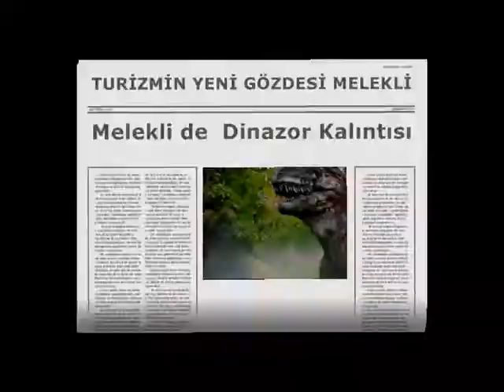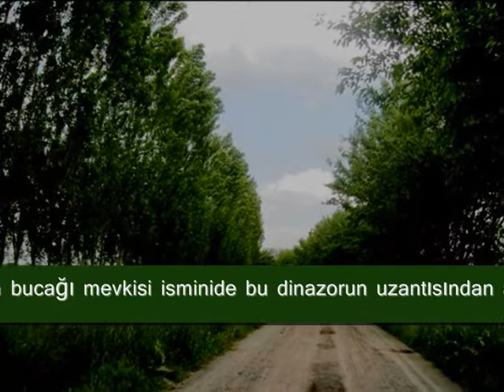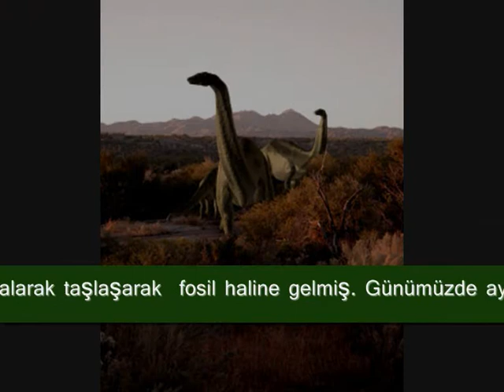Melekli Apatosaurus ığdır.wmv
melekli urusun bucağı apatosaurus ığdır melekli belediyesi baku tebriz azerbaycan dinazor dinasour ığdır taşburun pulur erivan tiflis iydir idir ararat erarvat ağrı dağı